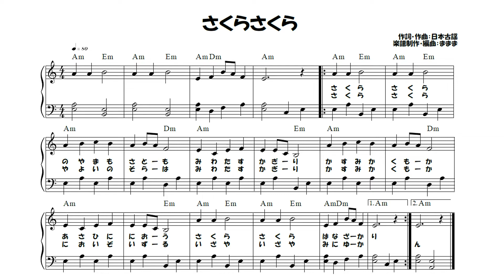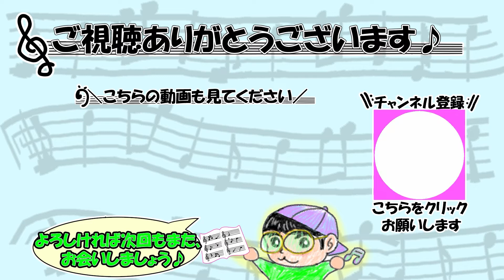『さくらさくら』作詞・作曲：江戸古謡【ピアノ】(弾いてみた,ピアノソロ)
楽譜 を作って弾いてみました!
今回は『さくらさくら』です♪"日本の歌百選"の1つです◎

00:00楽譜
00:04演奏
01:50エンディング